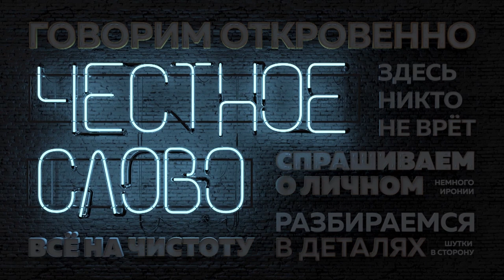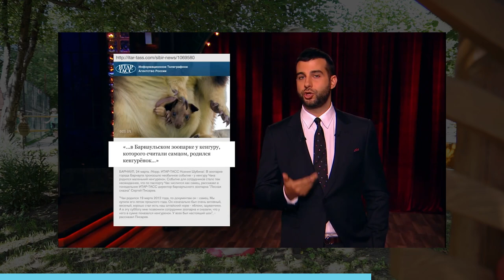«Честное слово»: Сергей Писарев о людях и зверях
На этот раз Маруся Загорска отправилась в гости к  депутату АКЗС, меценату и директору «Барнаульского зоопарка» Сергею Писареву.  В новом выпуске - о том, зачем учитель географии ушел в политику, как создавать сенсации на животных, что делать, если объявился «внебрачный сын» и как выглядит большая мечта веселого директора.